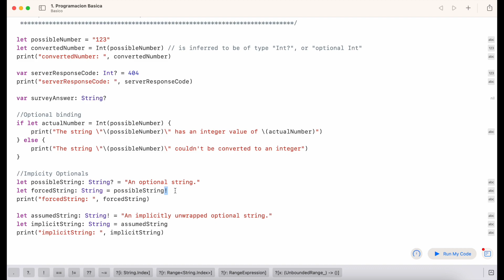2.9.Swift Programación Básica | Optionals